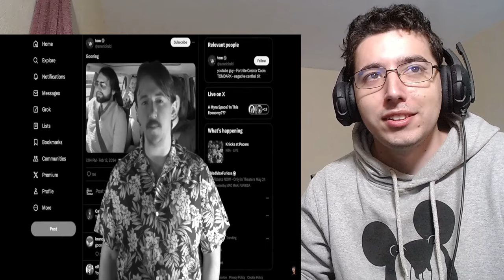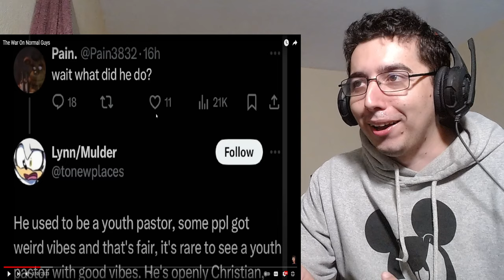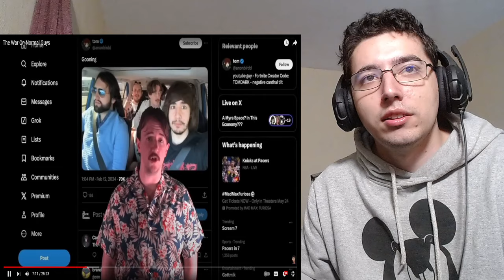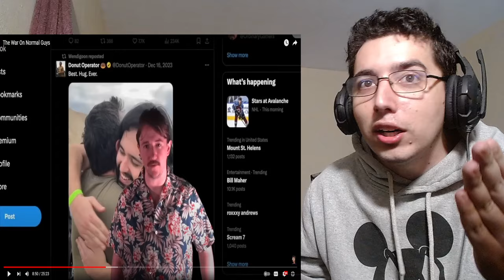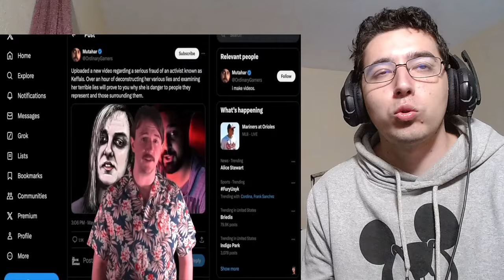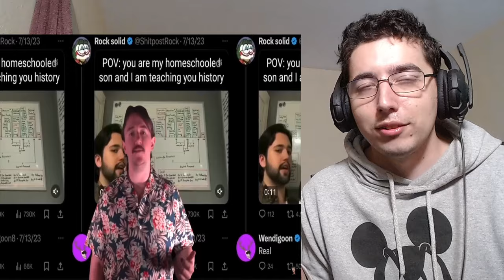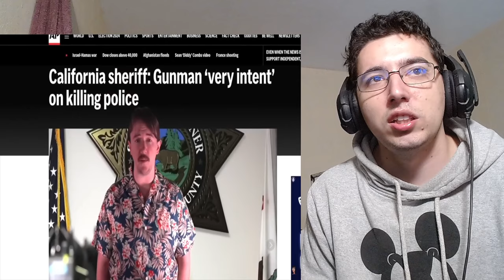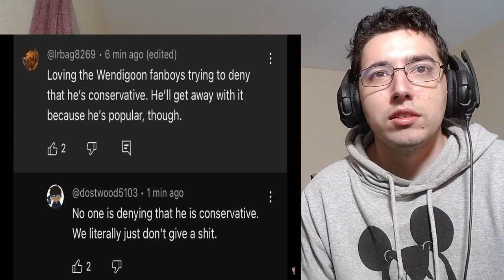The War On Normal Guys Reaction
This video will make you look deep inside your sould ... and make you realise you are probably racist and gay or something .
The War On Normal Guys by Shoe0nHead Reaction

Video by : @Shoe0nHead

About me.